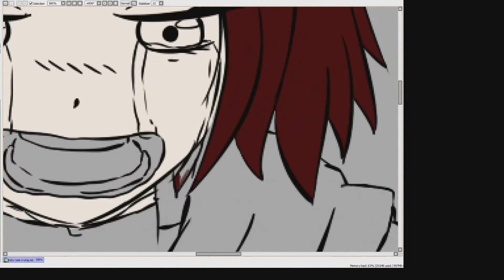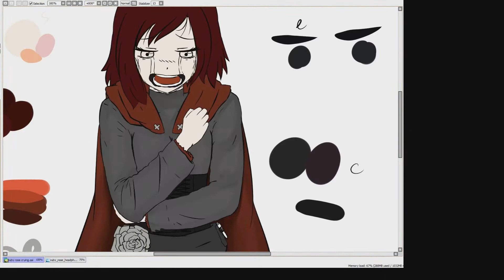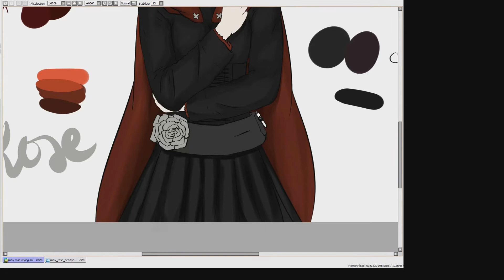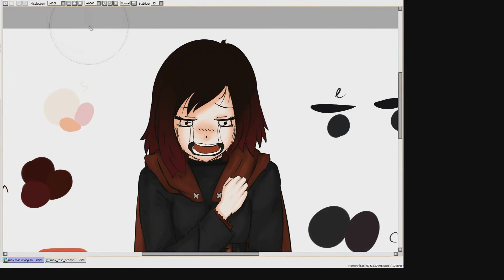Speedpaint/Time Lapse (Paint Tool SAI) Monty Oum Tribute - RWBY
Monty Oum Tribute Speedpaint Paint Tool SAI
Rwby

Monty Oum was one of the reasons why I started drawing. I watched Dead Fantasy when I was in highschool and was utterly captivated by it... Needless to say, I was a fan ever since. There is so much to tell but right now, I just really can't find the words for it.
Thank you, Monty, for everything. Thank you so much. Rest in peace man. This is just one way of me honoring you. I'll be seeing you when I see you...